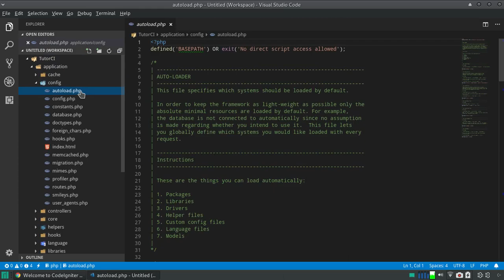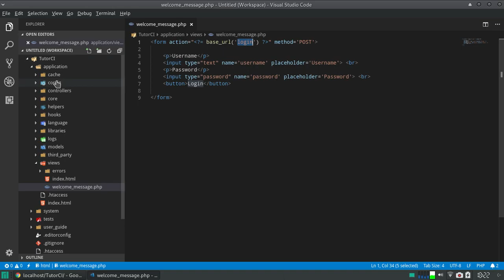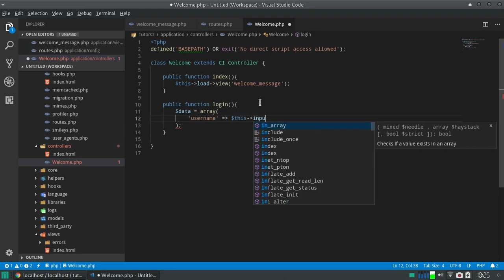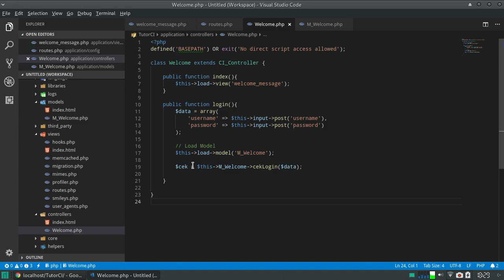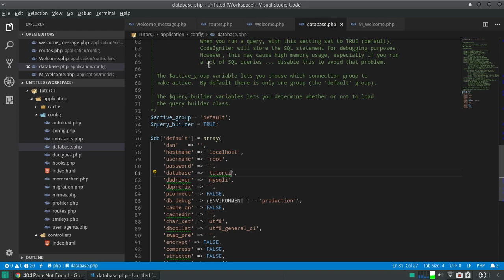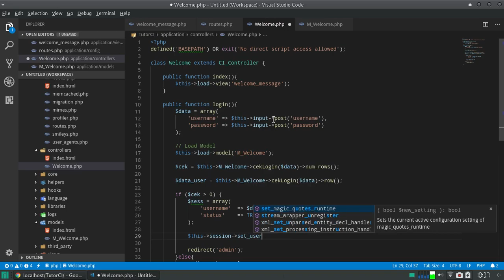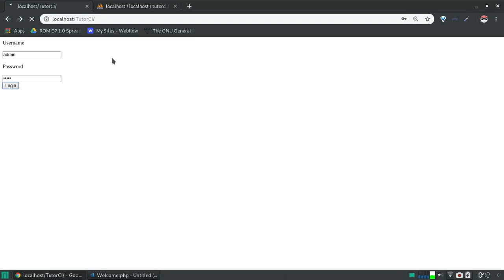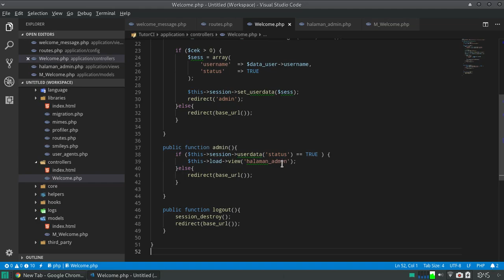Membuat Login SImple + Session di CodeIgniter 2018 [TutorCI]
adalah video - video yang membahas berbagai tutorial penggunaan CodeIgniter.

Anda dapat juga dapat request tutorial melalui kolom komentar...

- SEMOGA BERMANFAAT